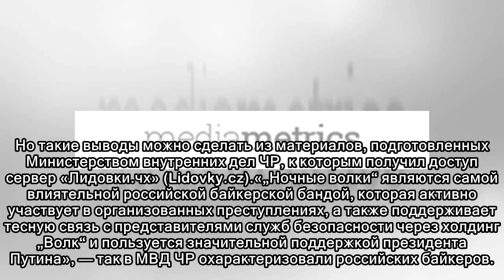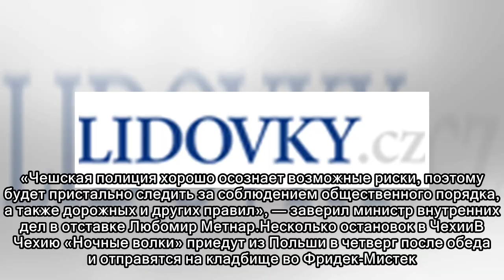Путинские «Ночные волки» едут в Чехию. МВД и МИД предупреждают об их опасности